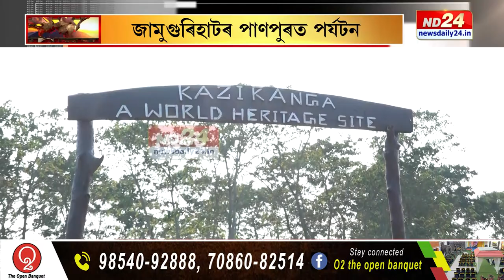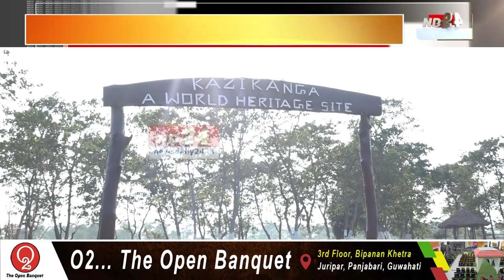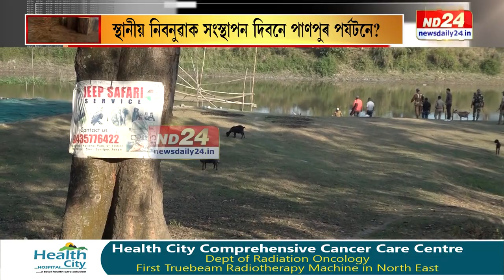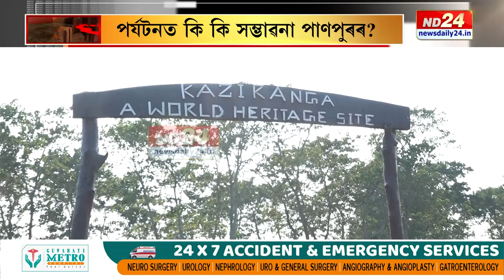TAKE A TOUR OF PANPUR IN ASSAM'S SONITPUR | অসম এপলক | NILOTPAL ROY CHOUDHURY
বহুতৰ বাবে অপৰিচিত জামুগুৰিহাটৰ পাণপুৰ বনাঞ্চল নতুনকৈ সংযোজিত হ'ল পৰ্যটনত। কাজিৰঙাৰ ষষ্ঠ সংযোজন পাণপুৰ বনাঞ্চলে কি কি সম্ভাৱনা কঢ়িয়াইছে? নীলোৎপল ৰায় চৌধুৰীৰ সৈতে 'অসম এপলক'।